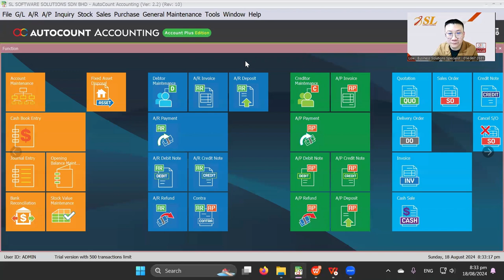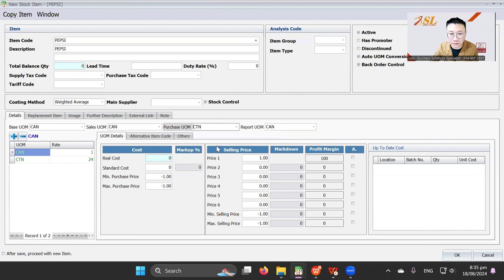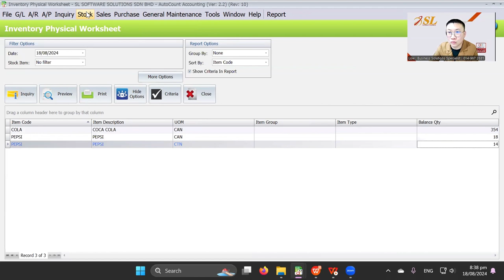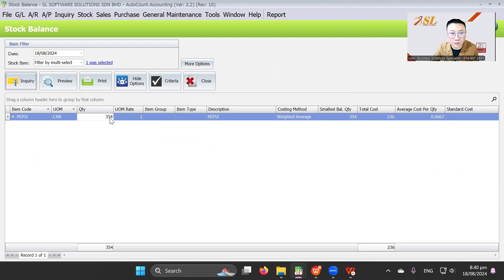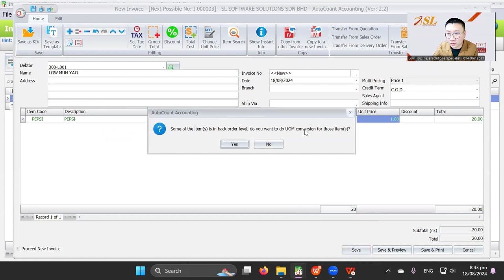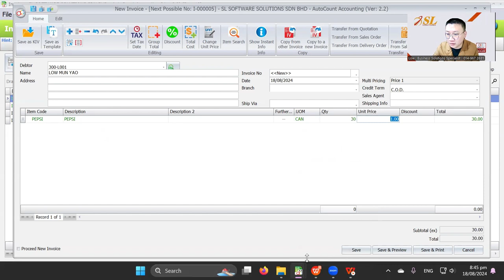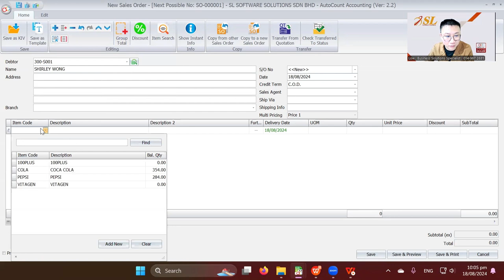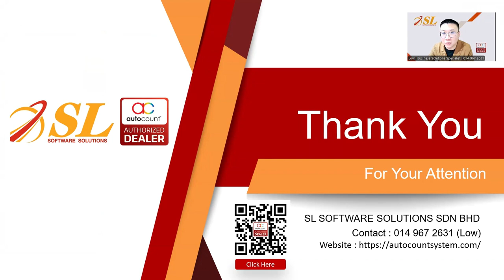(中文) AutoCount - Advanced Multi-UOM Module (AutoCount Accounting 2.2)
💡 还在为不同单位的库存转换而烦恼吗？AutoCount Advanced Multi-UOM Module为您一站式解决！这个module不仅帮助您轻松管理多单位库存，还能自动转换并生成详细报表，大幅提升库存管理效率。

AutoCount Advanced Multi-UOM Module 功能：
✨多单位管理：精准追踪不同单位的库存，库存管理更轻松！
✨自动单位转换：无需手动计算，系统自动为您转换，省时省力！
✨自定义报表：根据不同需求生成详细库存报表，助您做出更明智的决策。
✨库存控制优化：通过精确的追踪和报告，有效防止库存积压或短缺。
✨提高操作效率：自动化流程减少人工操作，让您的工作更加顺畅。

无论是批发商、分销商，还是制造商，只要您有多单位库存管理需求，AutoCount Advanced Multi-UOM Module就是您的理想选择！🔥

🔎如果想了解 AutoCount Basic Multi-UOM 和 AutoCount Advanced Multi-UOM 的区别，点击下方链接观看 AutoCount Basic Multi-UOM 的视频。🎥通过视频，您将清楚了解它们之间的差异，帮助您做出最适合企业需求的选择。📈

🚀 立即升级您的库存管理系统，体验 AutoCount Advanced Multi-UOM Module 的强大功能，为您的业务增添更多可能性！